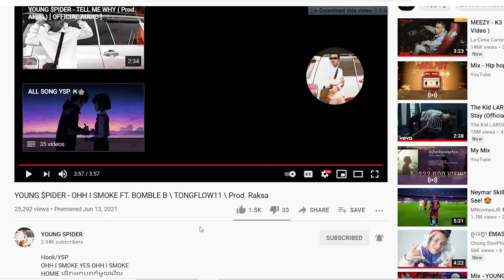YOUNG $PIDER - OHH I SMOKE FT. BOMBLE B \ TONGFLOW11 [REACTION VIDEO]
សម្រាប់បងប្អូនដែលស្រលាញ់ចូលចិត្តហេីយចង់ឧបត្ថម្ភ
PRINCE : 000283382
-អរគុណបងប្អូនគ្រួសាររបស់G-Win (GFAM)សម្រាប់ការចូលមេីលវីដេអូរនេះ
-ក៏សុំទោសបេីខ្ញុំបាទបង្ករជាកំហុសអច្ចេតនាសង្ឃឹមថាបងប្អូននឹងយោគយល់
+សុំសួបងប្អូនថា៖
-យល់យ៉ាងណាដែរចំពោះវីដេអូរនេះ?​
-អ្នកណាខ្លះមេីលដល់ចប់?​
-វីដេអូរក្រោយចង់មេីលខ្ញុំធ្វេីវីដេអូរបែបណា?​
-សូមផ្តល់ចម្លេីយតាមcommentខាងក្រោម...

ក្នុងChannel G-Win មានផុសជាវីដេអូរសប្បាយសប្បាយចែកជូនជាចំណីអារម្មណ៌បងប្អូនដូចជា ៖
-VLOGដេីរសម្ភាស៌កូរគេគ្រប់ទម្រង់បែបបថទាំងអស់
-Reaction Video (khmer Hiphop song)(Funny Video)(Tiktok)
-Challengeប្លែកប្លែកតាមCmtពីGFAM
បញ្ជាក់៖
គោលបំណងដែលខ្ញុំធ្វេីវីដេអូរក្នុងYOUTUBEគឺមិនមែនដេីម្បីលុយនោះទេ។​